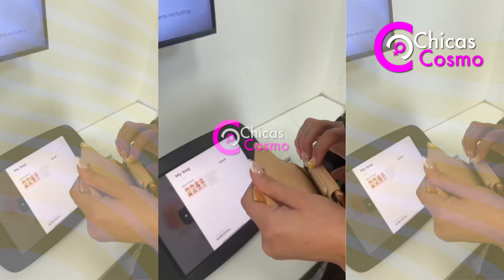KYLIE JENNER ACUSADA DE SER TACAÑA